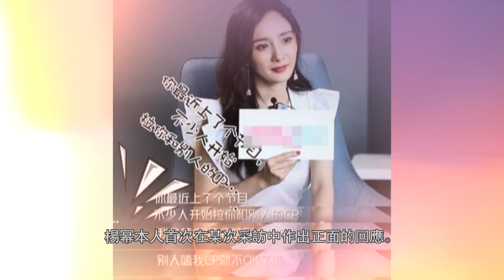楊冪不滿和鄧倫被強组cp，暗示與男方沒有關係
楊冪不滿和鄧倫被強足cp，暗示與男方沒有關係